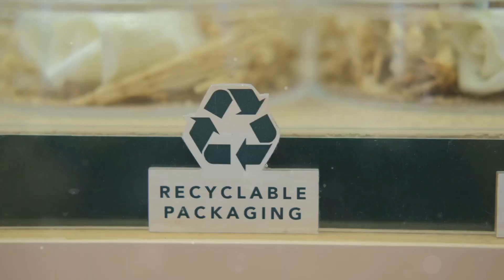Top 7 Funded Snack Brands in India: A Journey of Taste and Triumph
Embark on a flavorful journey as we unveil the triumphs of India's snack industry! 🌮🥨 From crispy delights to savory sensations, join us in exploring the Top 7 Funded Snack Brands that have not only tantalized taste buds but also secured significant investments. 🚀✨ Whether you're a snack enthusiast or a budding entrepreneur, this video is a must-watch to discover the unique stories, tastes, and successes that make these brands stand out. 🌟💼 Get ready for a snack-filled adventure and let the taste exploration begin! 🔍👅

Explore the delectable universe of India's snack sensations! 🌟 Journey through taste and triumph with these top 7 funded snack brands that have conquered palates and hearts nationwide. From crispy delights to savory treasures, uncover the stories behind these flavorful treats, their rise to success, and the tastes that have won the nation's favor. Join us on this culinary adventure! 🍿🍫🥨
Embark on a delectable journey through the vibrant world of Indian snacking! 🍿🌶️ From zesty spices to tantalizing tastes, explore the triumphs of flavor with the top 7 snack brands that have taken India by storm. 🇮🇳✨ Dive into the stories behind these funded favorites, their innovative creations, and the delicious moments they've crafted for snack enthusiasts across the nation. Join us as we savor the fusion of taste and success in this flavorful adventure!